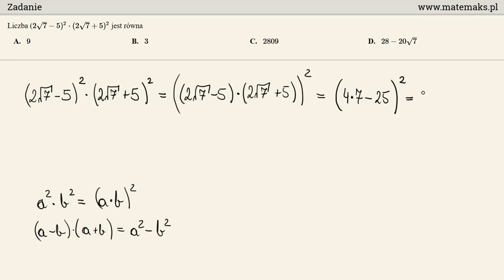Zadanie - wzory skróconego mnożenia